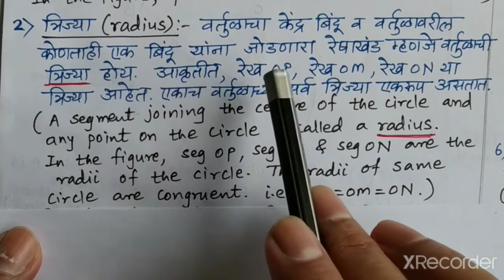इ.10वी.Maths-2.Ch-3. वर्तुळ. वर्तुळाशी संबंधित संज्ञा. Basic concepts in Circle.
वर्तुळाशी संबंधित संज्ञा व गुणधर्म. (Basic concepts regarding circle & properties.) Marathi & Semi English.